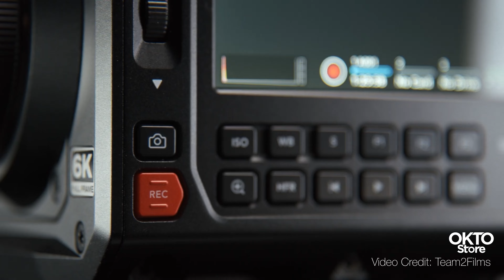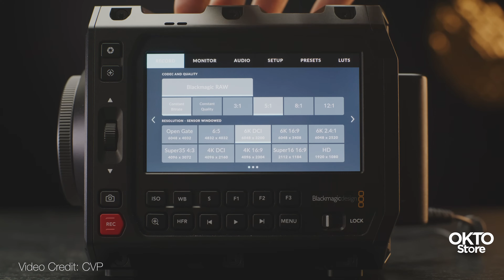Sinematik Görüntülerin Geleceği: Blackmagic Design Pyxis 6K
İnanılmaz 6K çözünürlüğü ve endüstri lideri renk doğruluğuyla, Pyxis 6K profesyoneller için bir devrim yaratıyor. Geniş dinamik aralığı ve etkileyici HDR desteğiyle her detayda farkı hissedin. 🎥✨ Filmlerinize yeni bir soluk getirmeye hazır mısınız?

00:09 Blackmic tasarımının en son duyurusu, Pixies 6k kutu stilindeki kameranın genel görünümü.
00:48 Pyxis 6k kamera özellikleri sinematik içerik oluşturmak için.
01:30 Pyxis 6k, 48 volt Fantom gücüne sahip profesyonel Mini ekseller.
02:07 Kamera özellikleri genelde 6K ve 4K videolar için avantajlı.
02:41 Pyxis 6k esnek lens montaj seçenekleri sunuyor.
03:18 Express yuvası kartların hots weap ile değişimine olanak sağlıyor
03:53 Blackmagic Pix6k, 4K monitör kullanımını ve uzaktan çekim kontrolünü destekler.
04:26 Pixiz 6k, CF Express kart desteği, USB-C bağlantıları ve uzaktan çalışma yetenekleri gibi modern özellikler sunmaktadır.